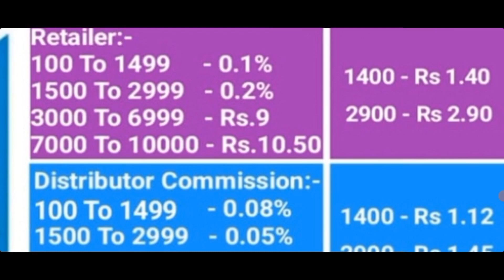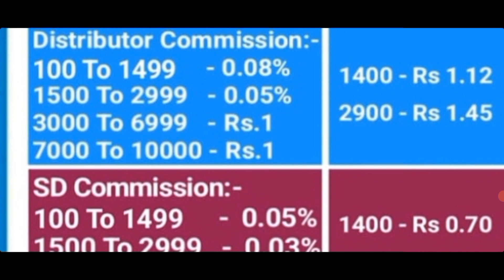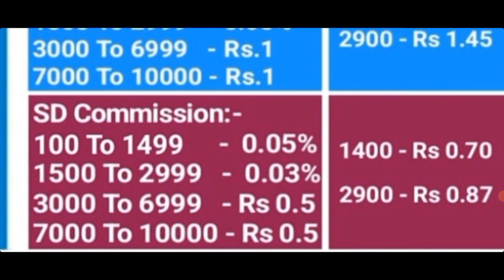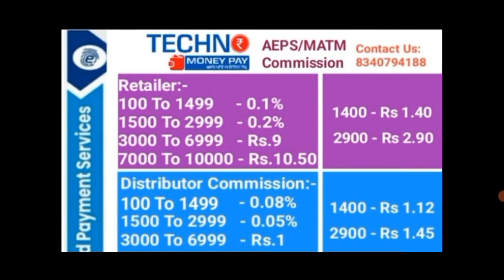Best Aeps Service Provider In India | Best Aeps Commission App | Techno Money Pay Aeps Commission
is video mein highest aeps commission dene wali company techno money pay mein aeps mein retailer, distributor aur super distributor ko kitna commission milta hai. retailer, distributor aur super distributor kaise ban sakte hain?

CONTENT COVERED

how to become indias highest aeps commission paying company techno money super distributor
techno money pay aeps commission
techno money pay super distributor kaise bane
techno money pay distributor kaise bane
techno money pay retailer kaise bane
highest aeps commission provider in india
best aeps commission app
best aeps commission app 2022
best aeps commission company
best aeps portal in india